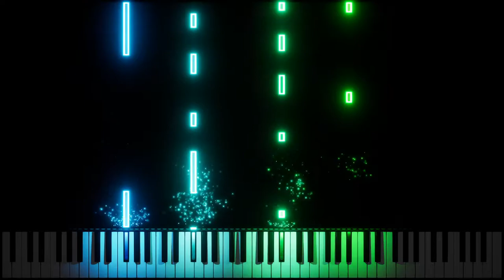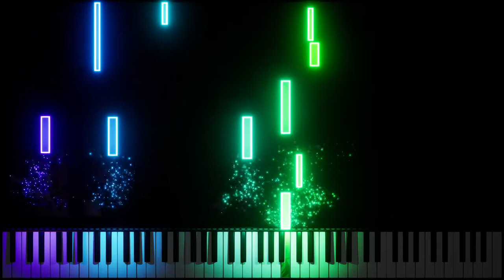Inception and Chill Piano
Hello internet,

I'm Musical_Mystery and welcome to my trash heap for all my random stuff.   :D

Comment suggestions if you feel inspired!  Any ideas are appreciated.